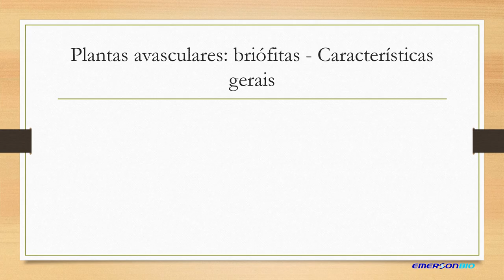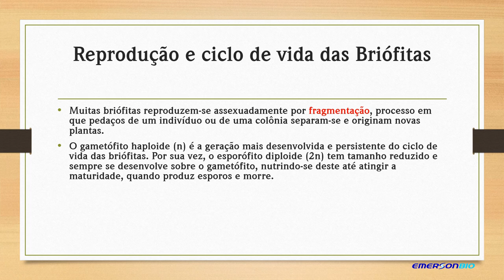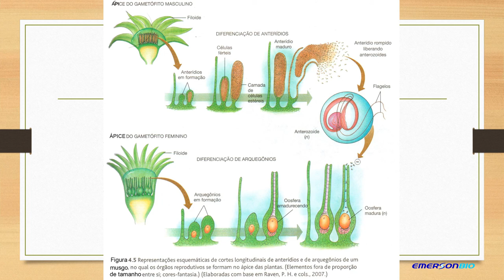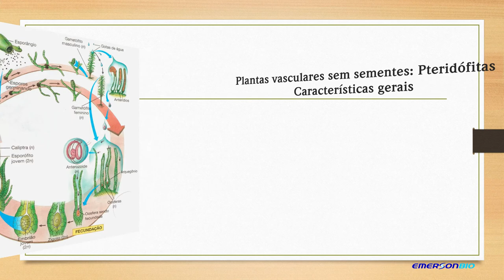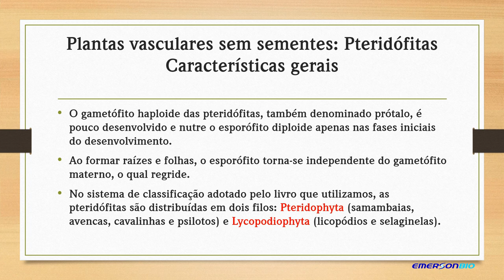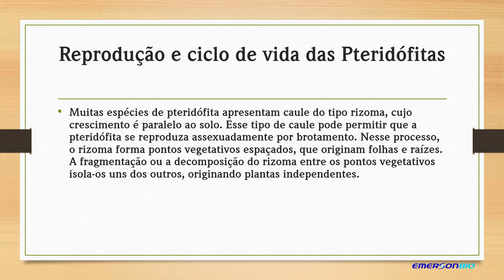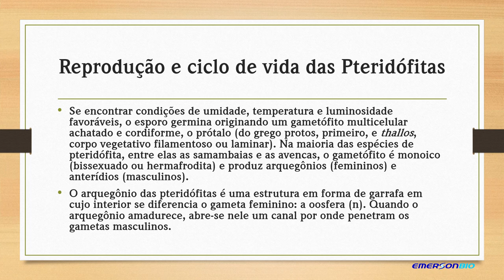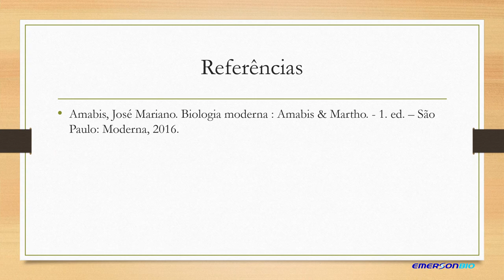Plantas Briófitas e Pteridófitas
Este vídeo aborda os grupos de plantas Briófitas e Pteridófitas, suas características gerais, reprodução e ciclo de vida.
Muito obrigado!!!